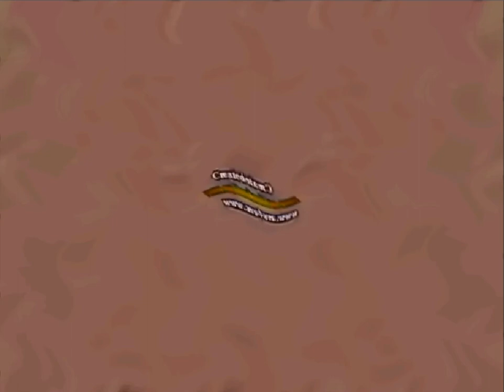(REUPLOAD) New Effect You Wiggled Squared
Reupload by Lazy Butterfly